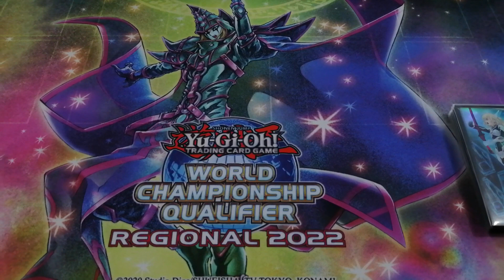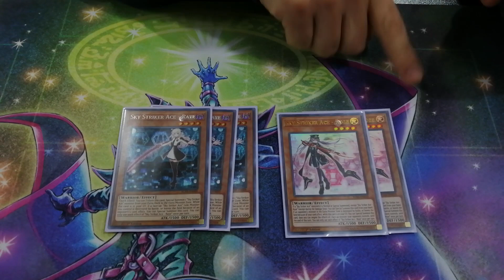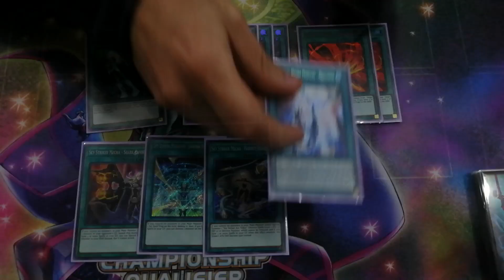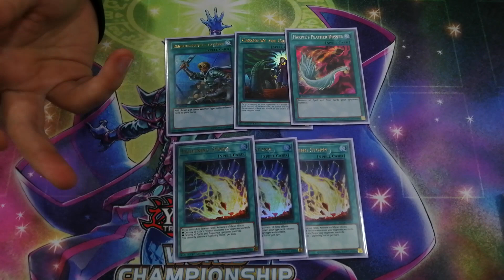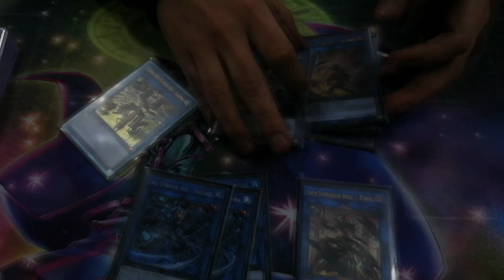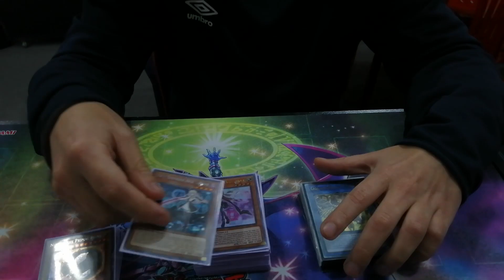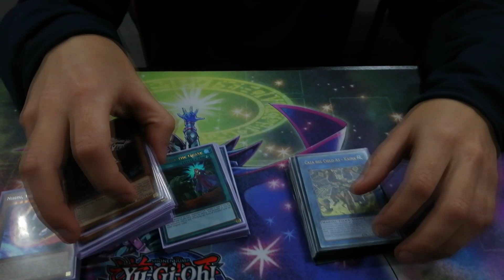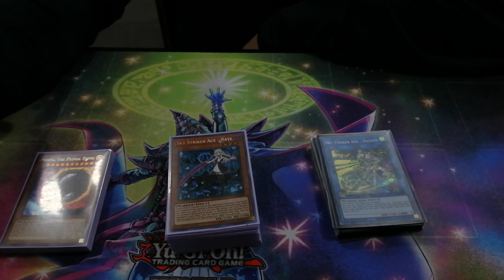SKY STRIKER (PURE) DECK PROFILE (POST POTE) - LOCAL TOURNAMENT (CARLONCHO STORE - PERU) - TOP4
Saludos duelistas! Habemus nuevo deck profile!

Les traemos una actualización de Deck Profile Post POWER OF THE ELEMENTS de un deck bastante popular y querido por la comunidad y ha quedado TOP4 del torneo avanzado sabatino de la tienda Carloncho Store! Disfruten del video!

LOCAL TOURNAMENT - CARLONCHO STORE (AVANZADOS) - TOP4
Duelista: Juan Rodriguez "El Doc"
Deck: SKY STRIKER

Si les ha gustado el video denle a like, comenten y compartan! Y activen la campanilla para no perderse de ningún video nuevo!

Agradecimientos a TCG HOUSE por brindarnos sus instalaciones para la grabación de este profile. Visiten la tienda!

NOS VEMOS EN UN PROXIMO DUELO!